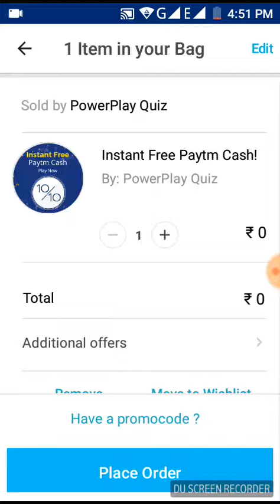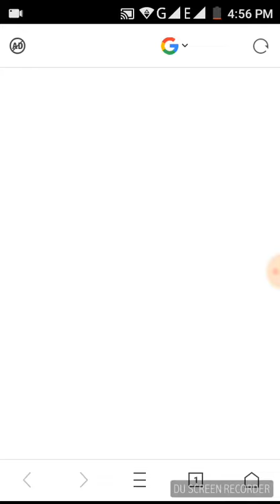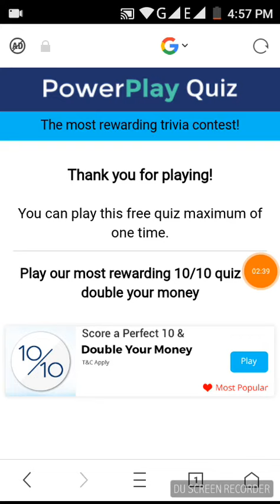new paytm offer rs 5 rupees cash for all user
hello friends

paytm new offer for new and old  user.